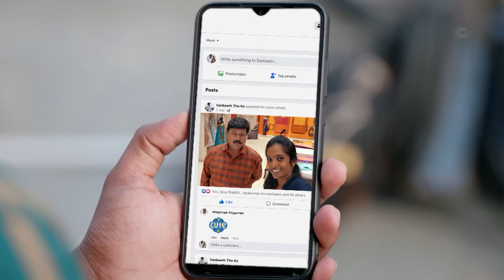Pudhu Pudhu Arthangal - 14 - 19 November, 2022 - Week In Short - Tamil TV Show - Zee Tamil